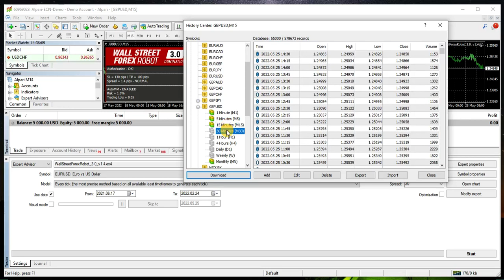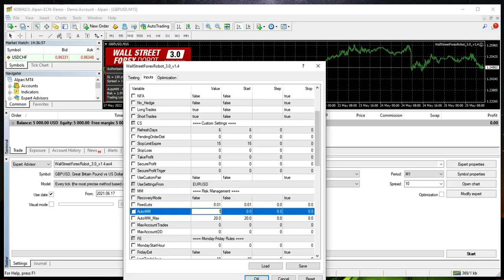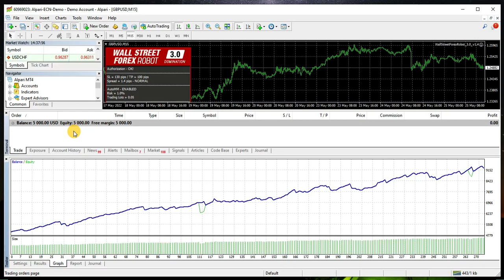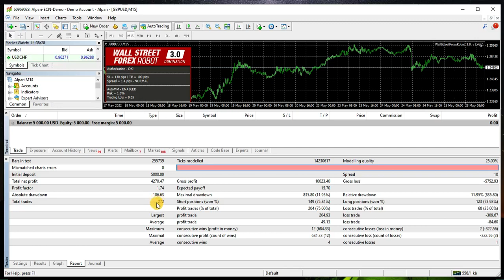How to backtest WallStreet Forex Robot 3.0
In this video we show step by step how to download tick data, activate tick data and backtest WallStreet Forex Robot 3.0.

WallStreet Forex Robot 3.0 is one of the most popular forex robots (expert advisors) with strong and profitable trading strategy. It comes with everything you need for a successful forex trading. It supports EUR/USD, GBP/USD, USD/JPY, USD/CHF, USD/CAD, NZD/USD, AUD/USD and EUR/JPY currency pairs. WallStreet Forex Robot 3.0 is built on a trading strategy that works.  WallStreet Forex Robot 3.0 comes with revolutionary Broker Spy Module. We spent over 2000 hours in developing and refining this powerful tool with one primary goal - to protect your capital from unethical brokers: cheating you with high negative slippage, high spreads or delayed order execution. Now, you will be able to monitor every minute whether your broker is stealing from you.

Here is what included in WallStreet Forex Robot 3.0:
- Market Bias algorithm
- Broker Spy Module
- Pending stop and limit orders